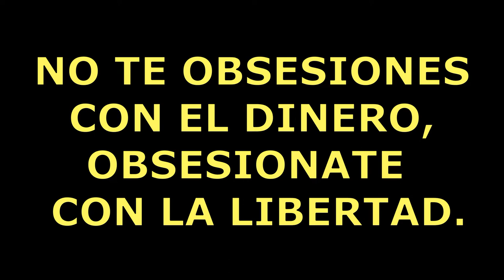TE SENTIS IDENTIFICADO?